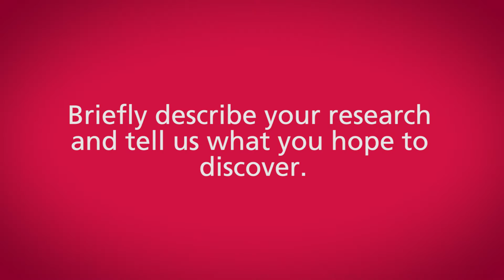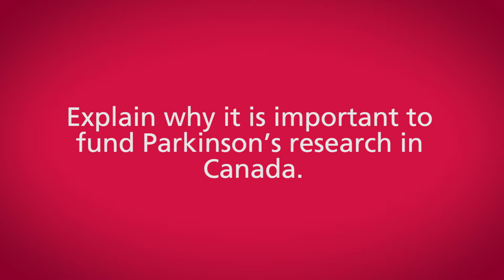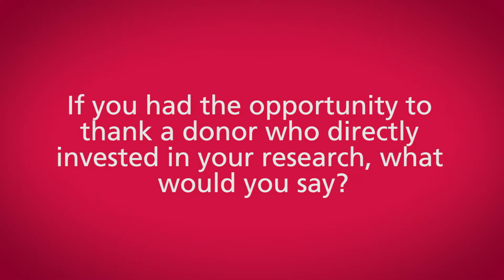An Interview with Dr. Michael Schlossmacher May 2016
Watch this short video interview with Dr. Michael Schlossmacher, Senior Scientist at OHRI and Neurologist, The Ottawa Hospital.

Schlossmacher, also a professor at University of Ottawa sits down with Parkinson Canada to talk about how he became interested in researching Parkinson's disease. Throughout his career he has had many inspirations. Dr. Schlossmacher is inspired by the determination of his patients, who do not give up in the face of hardship.

Dr. Schlossmacher also talks about the importance of funding research and why donors are key to the success of the Parkinson Canada Research Program, meeting important needs.